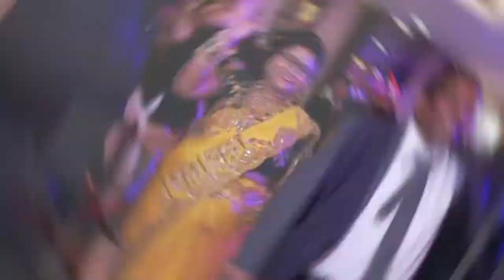Rajat + Payal Wedding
Pre-Wedding
Cinematic
 Teaser
Wedding Photography
Portfolio
E-Commerce